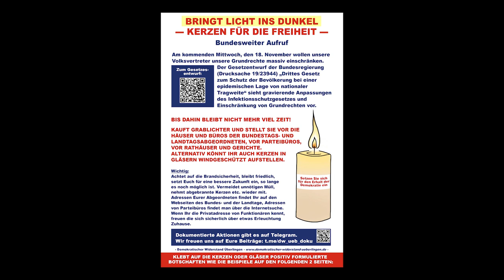"Bringt Licht ins Dunkel" | Eilversammlung bei Lothar Riebsamen, Mdb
Am kommenden Mittwoch, den 18. November wollen unsere Volksvertreter unsere Grundrechte massiv einschränken. Der Gesetzentwurf der Bundesregierung (Drucksache 19/23944) „Drittes Gesetz zum Schutz der Bevölkerung bei einer epidemischen Lage von nationaler Tragweite“ sieht gravierende Anpassungen des Infektionsschutzgesetzes und Einschränkung von Grundrechten vor.

BIS DAHIN BLEIBT NICHT MEHR VIEL ZEIT!

KAUFT GRABLICHTER UND STELLT SIE VOR DIE HÄUSER UND BÜROS DER BUNDESTAGS- UND LANDTAGSABGEORDNETEN, VOR PARTEIBÜROS, VOR RATHÄUSER UND GERICHTE. ALTERNATIV KÖNNT IHR AUCH KERZEN IN GLÄSERN WINDGESCHÜTZT AUFSTELLEN.